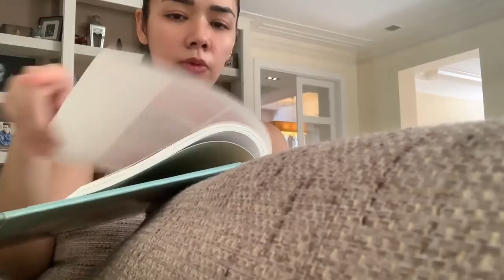My Morning Routine during Quarantine by Danica Sotto-Pingris